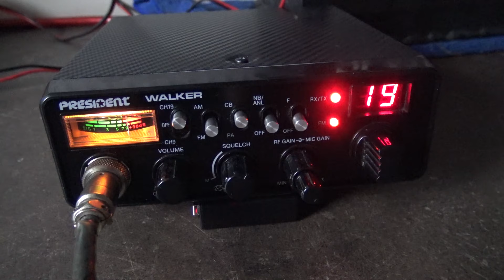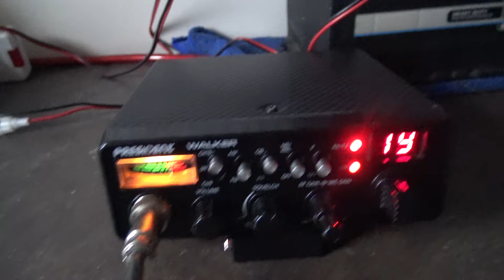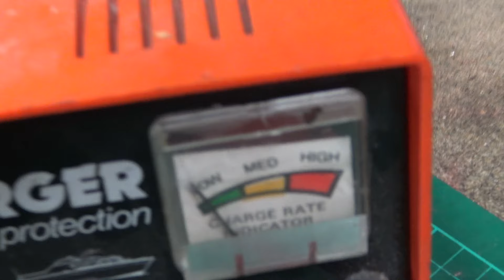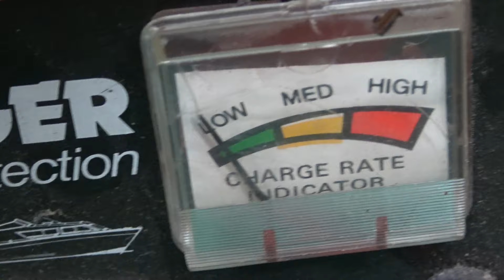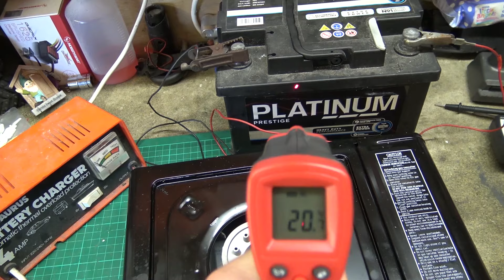Finally Got a Wire Up For 40 Meters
Well excited to test it out!